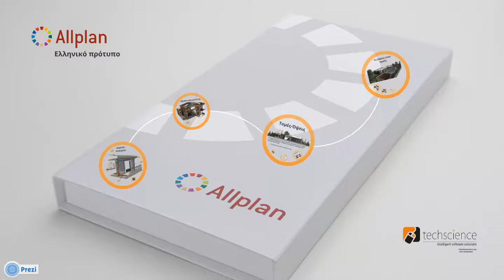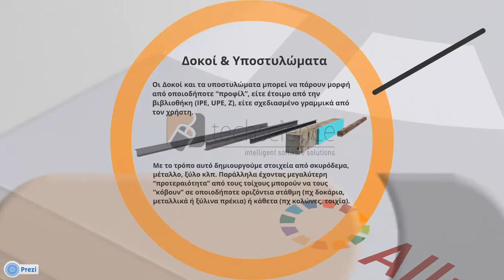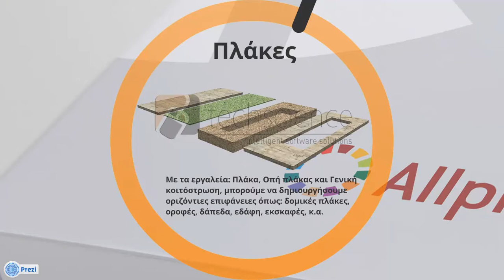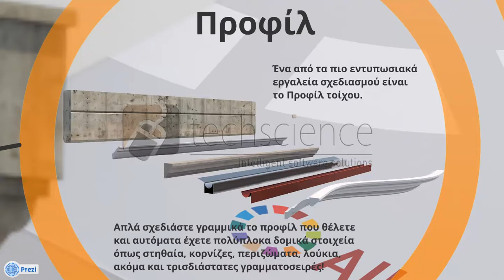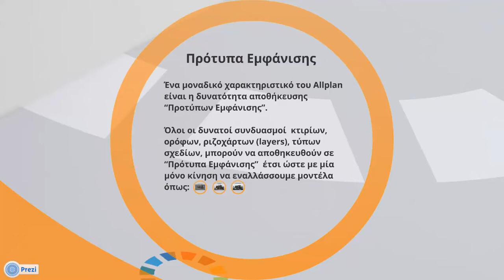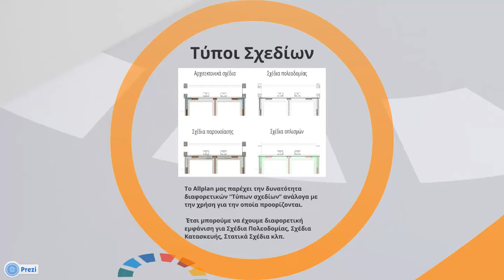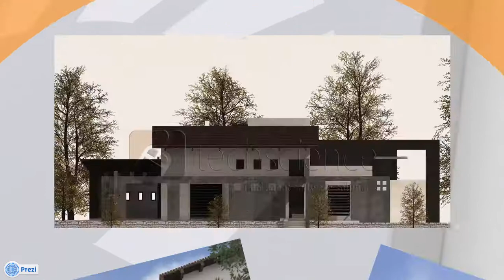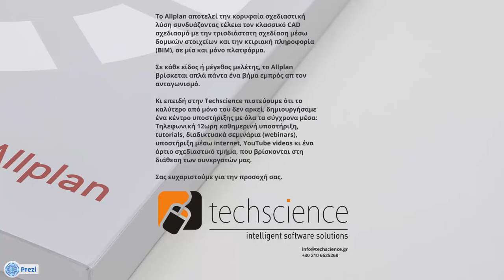Allplan Greek Τemplate - GRE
Σε αυτό το βίντεο περιγράφουμε την Ελληνική πρότυπη μελέτη που δημιούργησε η TechScience, με σκοπό να βοηθήσει τους χρήστες να προσαρμόσουν το Allplan στα ελληνικά δεδομένα, και να κάνουν την σχεδίαση πολύ πιο γρήγορη και αποδοτική.